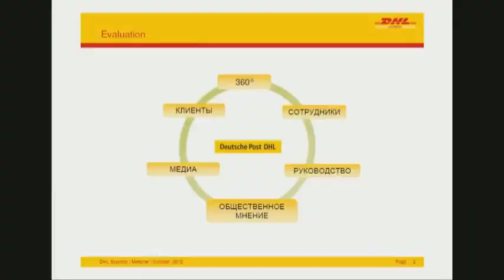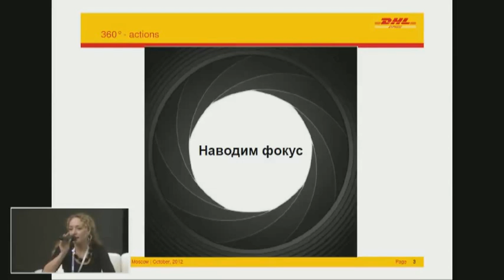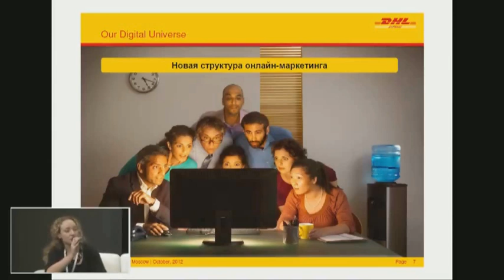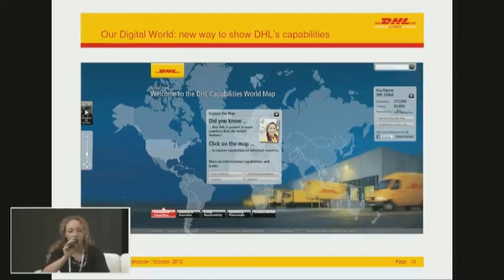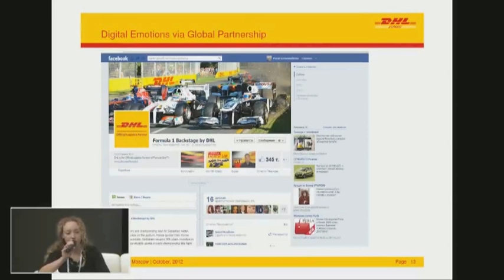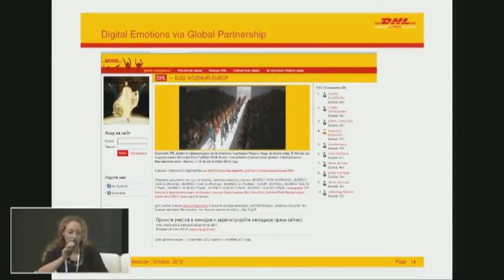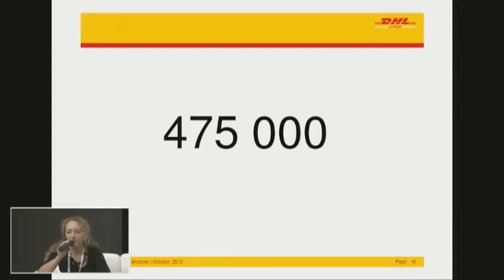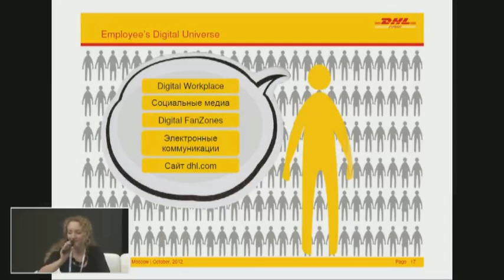Digital Branding: DHL. Easy. Fast. Digital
Выступление Марии Верномудровой, communications manager DHL, на Cаммите Digital Branding-BEST CASES, 24-25 Октября 2012.